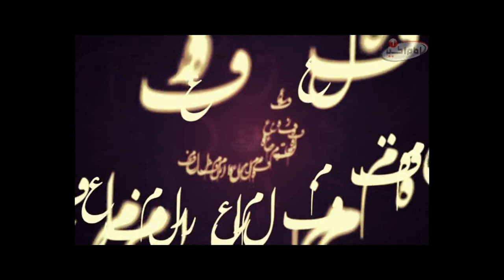کلام معرفت (قسمت پنجاه و هشتم) _ HD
کلام معرفت قسمت پنجاه و هشتم - بیانات حضرت آیت الله العظمی سید صادق حسینی شیرازی